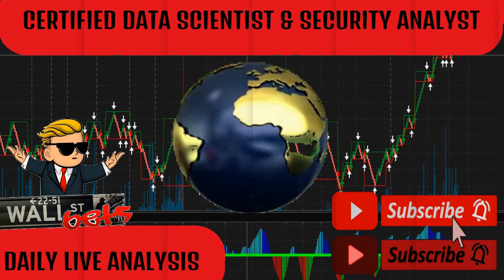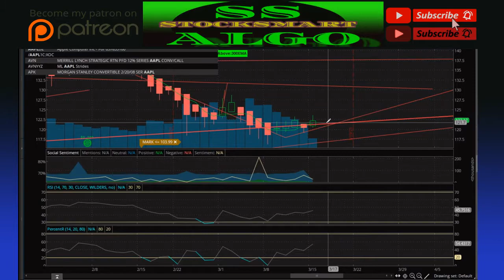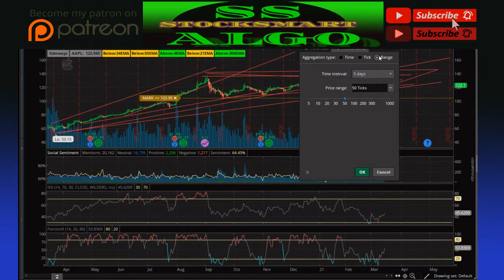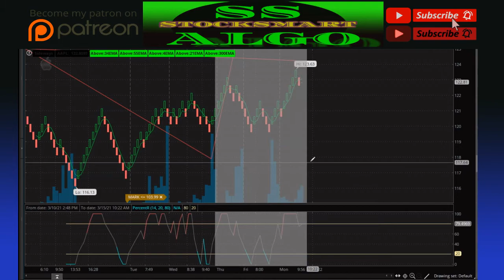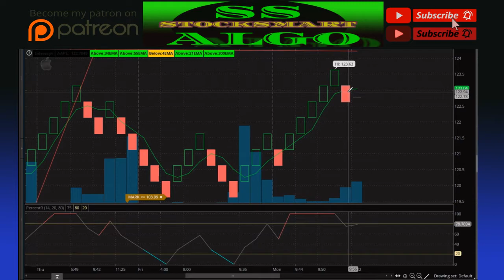Overbought & Oversold Lesson 2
overbought and oversold levels can be very important when trading stocks.

I am a data scientist not a financial advisor , always seek professional advice before buying and selling  any instruments.